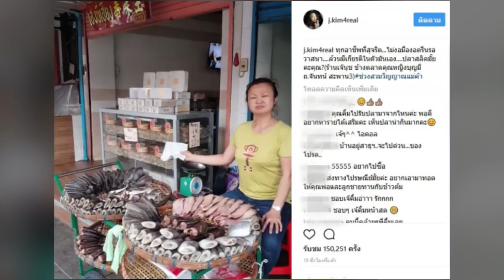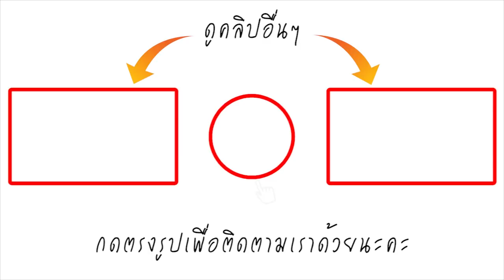ไม่อายทำกิน! นักร้องเสียงทรงพลัง เจนนิเฟอร์ คิ้ม ผันตัวจาก การร้องเพลงมาเป็น แม่ค้านั่งขายปลาเค็ม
ยังจำกันได้ไหมครั้งหนึ่ง "เจนนิเฟอร์ คิ้ม" ได้โพสต์คลิปวิดีโอลงไอจี โดยในโพสต์ระบุว่า "ทุกอาชีพที่สุจริต...ไม่งอมืองอตรีนรอวาสนา. ล้วนมีเกียรติในตัวมันเอง. ปลาสลิดมั๊ยคะคุณ? (ร้านเจ๊นุช ข้างตลาดคุณหญิงบุญมี ถ.จันทน์ สะพาน3) ช่วงสวมวิญญาณแม่ เรียกได้ว่านักร้องเสียงทรงพลังอย่าง เจนนิเฟอร์ คิ้ม คงจะถือคติที่ว่า ไม่เลือกงาน ไม่ยากจน เพราะมีเวลาว่างจากงานในวงการเมื่อไร เจ้าตัวก็มักจะหาอะไรทำอยู่ตลอดๆ